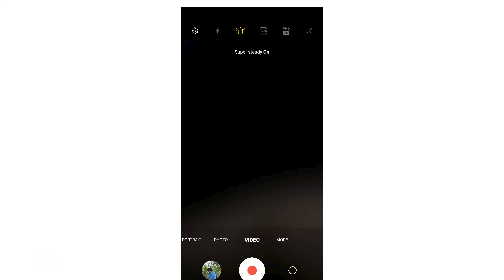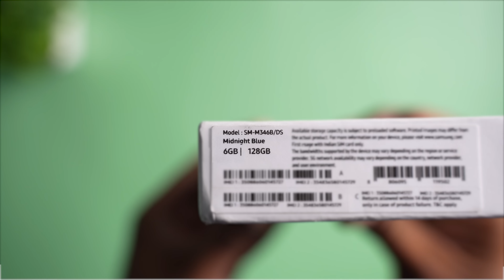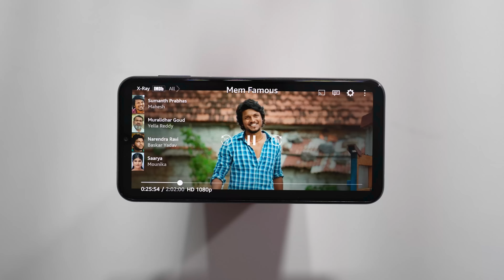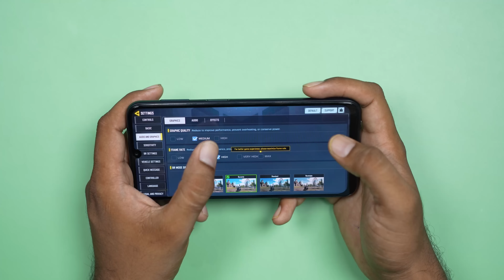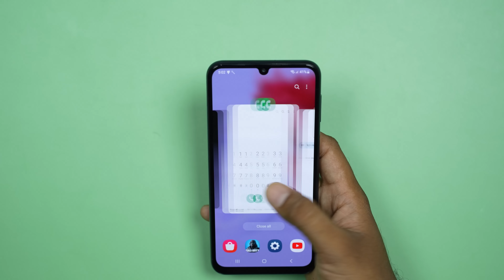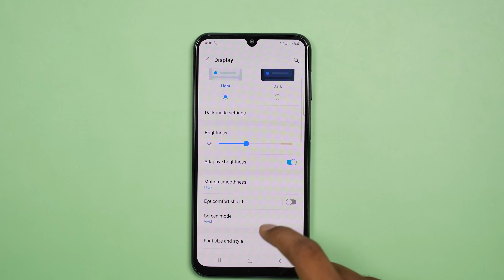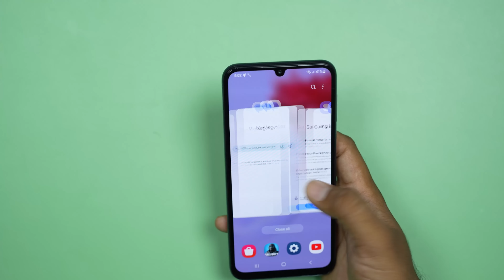Samsung Galaxy M34 5G Unboxing & Quick review in telugu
Hai Friends..

in this Video i will share my Quick review of Galaxy M34 5g.

❤️❤️ With Love..TechFactsRafee ❤️❤️